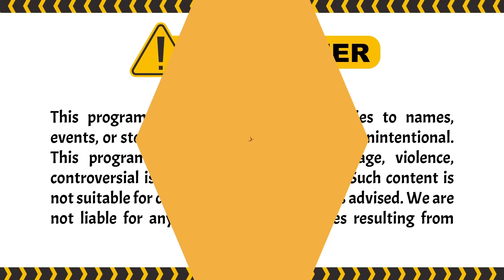UYA: KELUAR! SEMUANYA KELUAR! | Garis Tangan ANTV Eps 71 (3/5)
Garis Tangan yang dipandu oleh Uya Kuya itu merupakan reality show pencarian jodoh paling unik. Pencarian pasangan itu dilakukan denga n cara mengungkap sisi lain masa lalu dari calon pasangan dengan bantuan dua expertise.

Episode kali ini, kandidat pria digrebek suami yang mengfaku istrinya ada main sama kandidat tersebut. arbu dan rudy daang melerai dan uya minta rudy untuk menerawang pasangan tersebut. terkuak! bahwa istrinya selama ini haus akan nafkah batin. iya mengaku selama ini suaminya cepet keluar dan jarang-jarang. Bagaimana selengkapnya? cuss tonton disini:

000019
000020